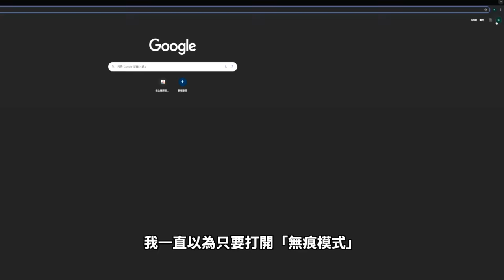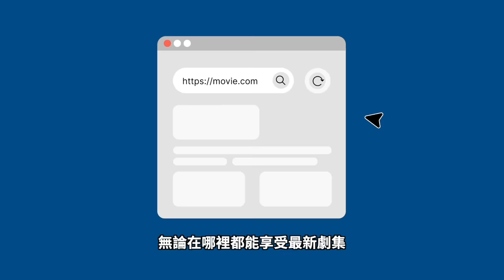廣州比亞迪4S店倉庫深夜著火 整個倉庫燒成廢墟！毒氣？秦皇島滿街人在咳嗽 空氣充滿辣椒麵味！武漢女大生遺體包裹醫護服 火化不經家屬！網絡視頻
NordVPN保護我們的上網數據和隱私。
可以享受獨家優惠：超值折扣＋4 個月額外服務
Line：@puritang
❤️ 留下Email，訂閱大紀元電子報！
1. 秉承普世價值，堅持獨立的原則，維護民眾的知情權，捍衛新聞自由，提倡信仰自由、言論自由、集會自由，尊重人權。
2. 為真相護航，為沉默發聲，始終將讀者的利益放在首位。